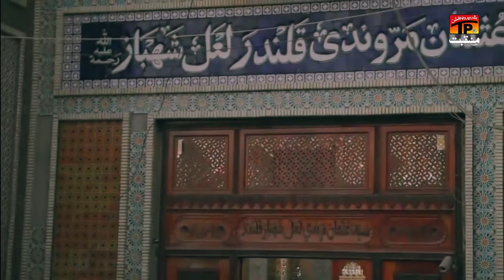Qalandari Chola Pa Le | Pervaiz Ali Qawwal | TP Manqabat